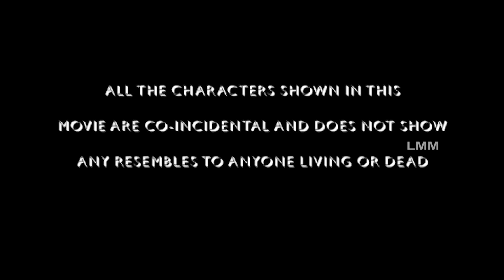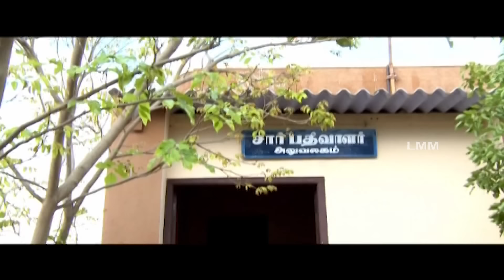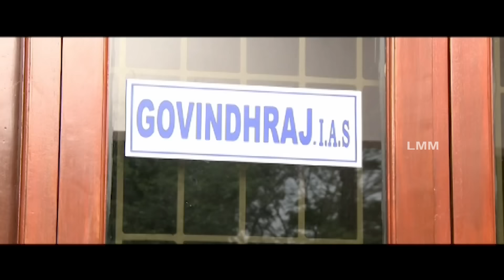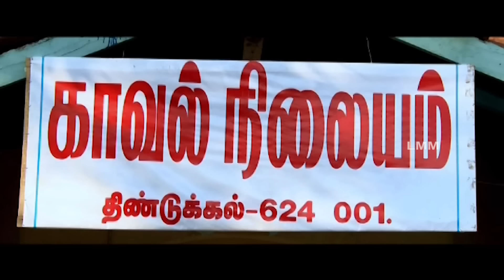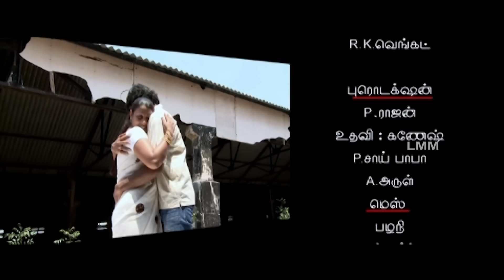Padai Soozha | Tamil Full Movie | Ganesh Prasad | Abinai | Sangeetha | LMM TV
Padai Soozha is a 2011 Indian Tamil language masala film directed by A. S. Prabhu. The film stars newcomer Ganesh Prasad and Varshini, with newcomer Abhinay, newcomer Sangeetha, Prasad Raj, Siddique, R. Sundarrajan, Mahanadi Shankar, Sakthivel, Manikandan and Chinrasu playing supporting roles. The film had musical score by N. Sasikumar and was released on 25 March 2011

Director: A S Prabhu
Cast: Varshini, Prasad Raj,Ganesh Prasad, Varshini, Abinai, Sangeetha,
Music Director : N.Sasi Kumar
Padai Soozha